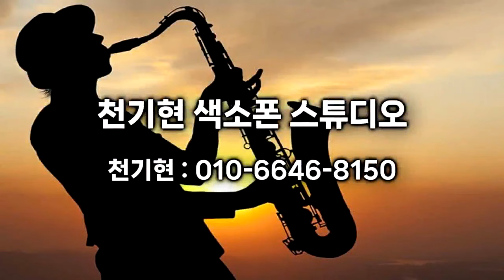천기현 - 바보 같은 사나이/나훈아(부산 동네방네 색소폰 방문 연주) 2023.7.8